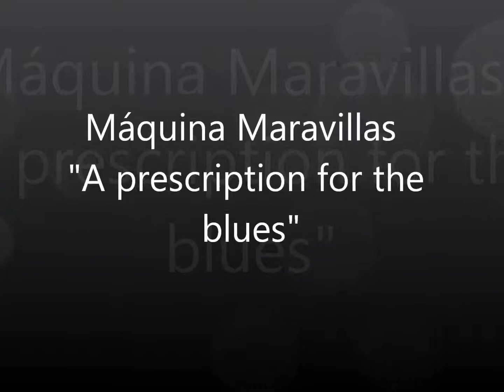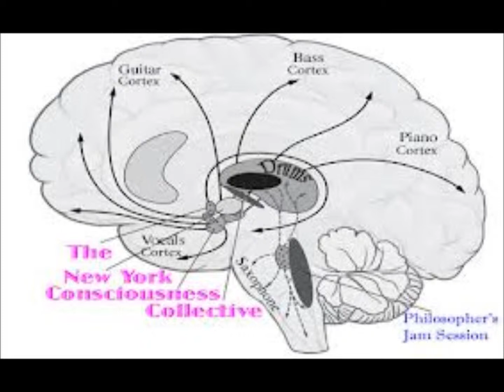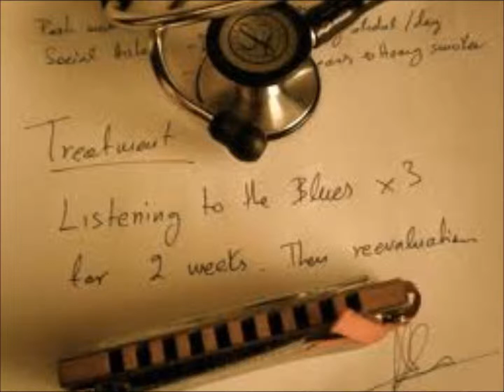Máquina Maravillas - A prescription for the blues (Horace Silver)